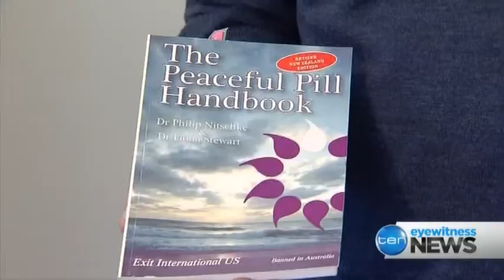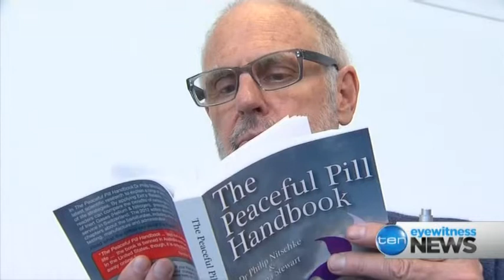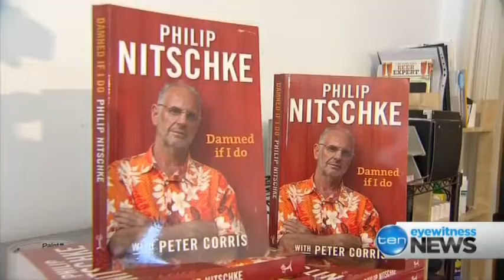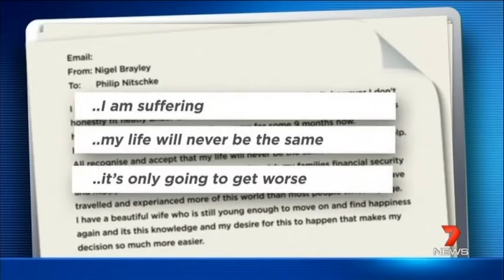Philip Nitschke's medical registration emergency suspension by medical board